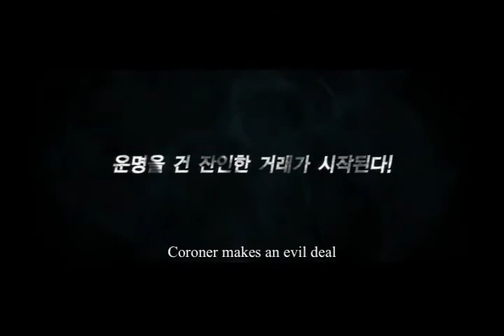No Mercy de Kim Hyoung-jun (2010)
Le corps découpé d’une jeune femme est retrouvé près d’un estuaire. Une jeune flic assiste les inspecteurs sur l’enquête, dont fait parti le docteur Kang. Ce dernier se trouve plongé au cœur de l’enquête lorsqu’il découvre que le tueur, Sung, tient sa fille en otage. Il menace de la tuer s’il ne l’aide pas à échapper à la justice.